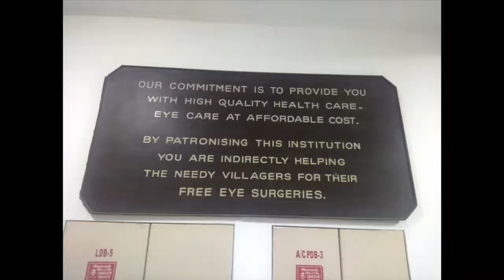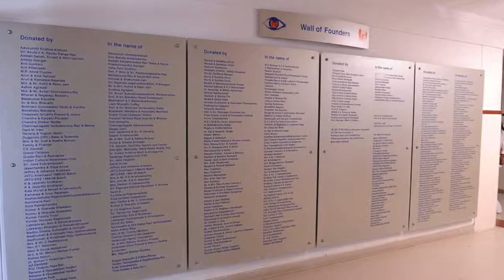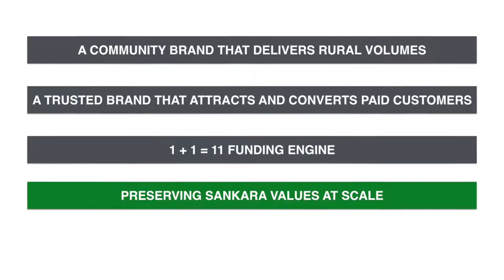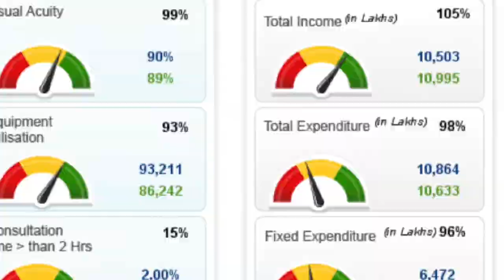Sankara Eye Foundation - Grow To National Scale - IIT-IIT - Levers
IIT-IIT 's Grow to National Scale Event at Mumbai - Sankara Eye Care Network that delivers “The Gift of Vision”.